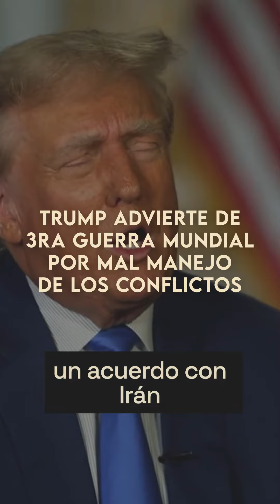Trump: Tercera guerra mundial es posible gracias a mal manejo de los conflictos por parte de Biden